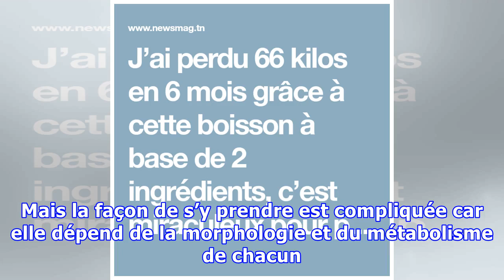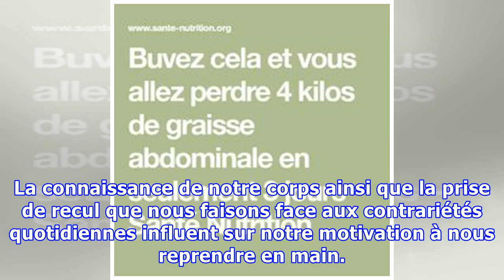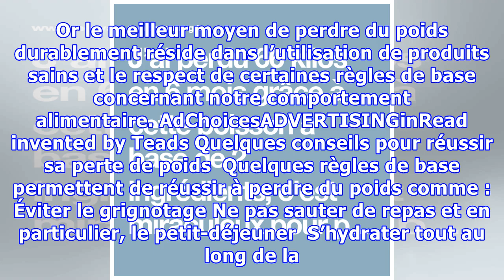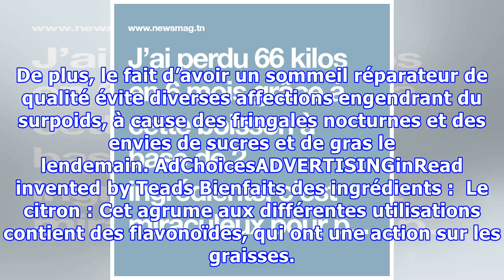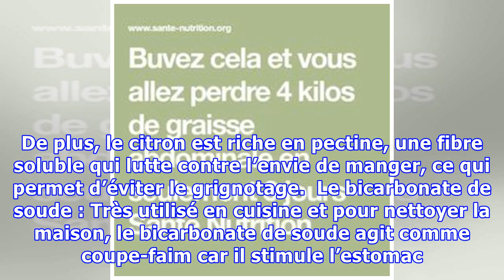J’ai perdu 66 kilos en 6 mois grâce à cette boisson à base de 2 ingrédients, c’est miraculeux pour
J’ai perdu 66 kilos en 6 mois grâce à cette boisson à base de 2 ingrédients, c’est miraculeux pour perdre du poids !
Plusieurs raisons amènent à vouloir maigrir comme se sentir mieux dans son corps, améliorer sa santé, pouvoir porter ce que l’on souhaite ou pour des causes purement médicales. Mais la façon de s’y prendre est compliquée car elle dépend de la morphologie et du métabolisme de chacun. AdvertisementPlayCurrent Time 0:00/Duration Time 0:00Remaining Time -0:00Stream TypeLIVELoaded: 0%Progress: 0%0:00Fu...